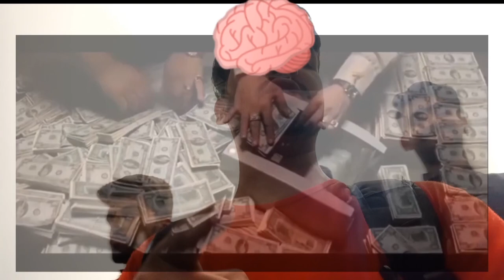World Environment Day ( Ghnta fark nahi pra 🗿 ) | Ucp gujranwala